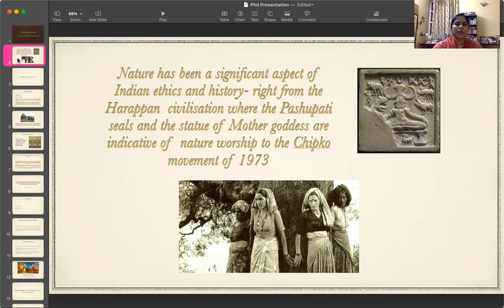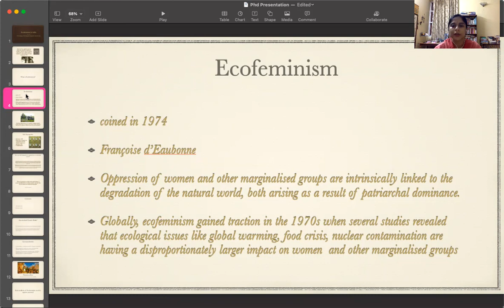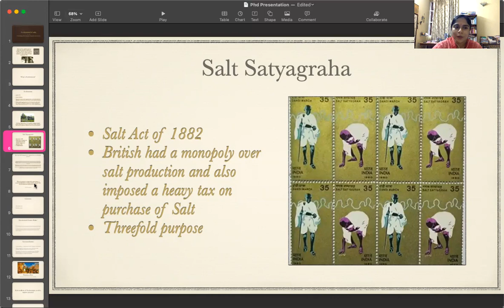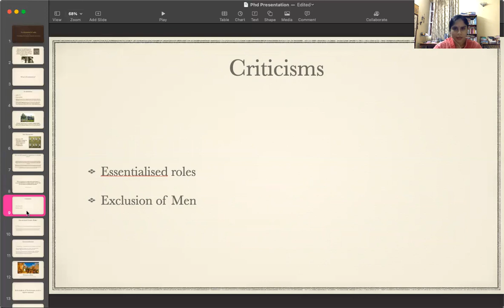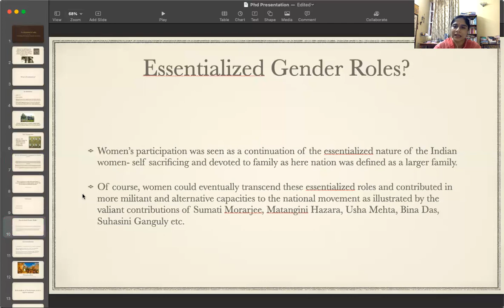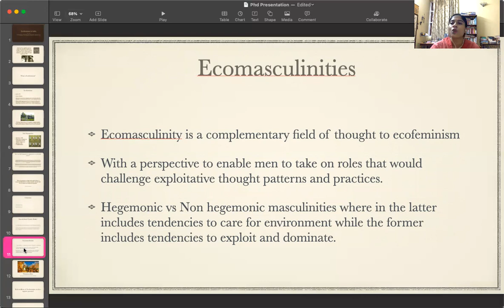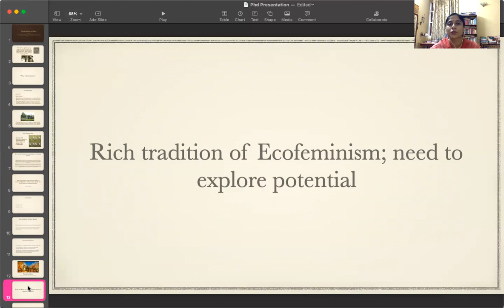Aastha Sinha Ph.D Synopsis PPT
Ecofeminism in India : A Re- reading of salt Satyagraha the Ecofeminist Lens